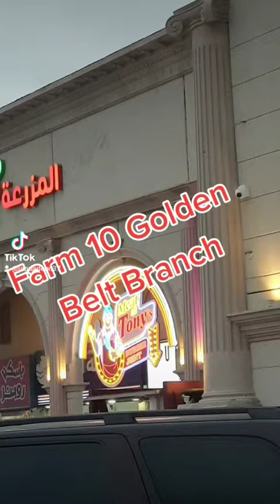12 January 2023